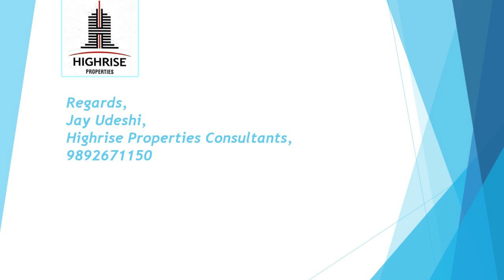Spacious 2Bhk Fully Furnished Flat For rent In Kastur Park Borivali West For Details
Spacious 2 Bhk Fully Furnished Flat For rent  In Kastur Park , with open car Parking .
 Easy Access To All Public Transport Close To Link Road, Highway, Railway Station, School, College, Hospital, Market, and Grocery Store.
Regards,
Jay Udeshi,
HighRise Properties Consultants,